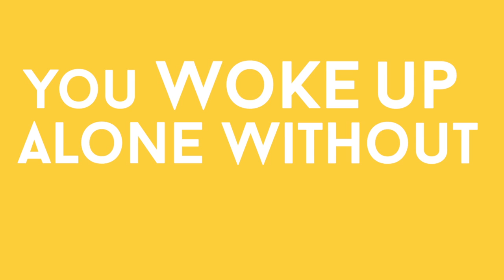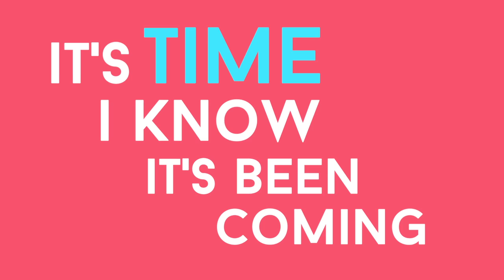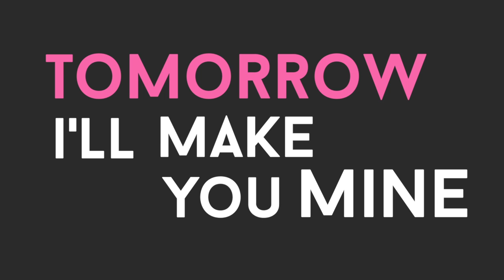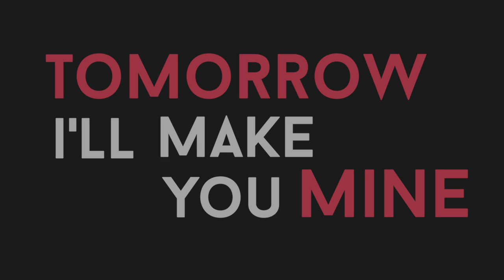AMAZING! Proposal Song | "All For You" by Jon Hawkins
I wrote this song to use in a plot to propose to my now fiancée Kerry Winter.

Had a few people ask for the story so here's some more details.

I snuck out the house in the middle of the night and she woke up to an alarm clock and a list of directions. The 1st of which was to read her emails where she found this song.

All the lyrics are 100% true to the story from that point onwards. And it all ended in Iceland on a bridge over the Blue Lagoon.

2019 update. Still happiiy married with two amazing babies